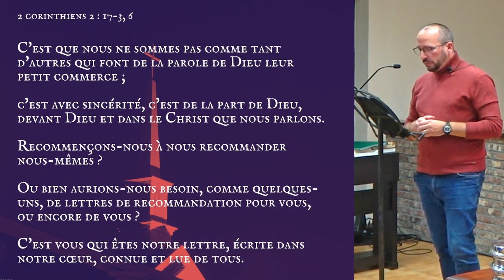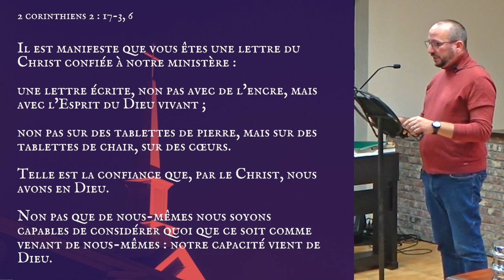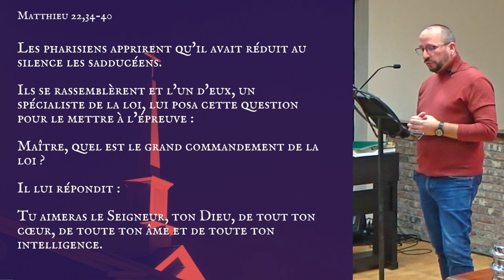CÉLÉBRATION DE LA RÉFORMATION ET DU PROTESTANTISME (Marie-Pierre Tonnon)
CÉLÉBRATION DE LA RÉFORMATION ET DU PROTESTANTISME
Les églises protestantes de Ans - Alleur - Juprelle, d'Amay - Ampsin et de Seraing-Centre se réunissent pour célébrer la naissance du protestantisme et de la réformation.
Cette prédication nous replonge dans les racines de notre foi protestante.

Eglise protestante de Ans - Alleur - Juprelle
Prédication : Pasteure Marie-Pierre Tonnon

Autorisations vidéos et images : Pixabay, Pexels, Coverr, Unsplash, SplitShire, Videezy, Vidsplay, Dareful, Free Stock Video, Life of vids, Videvo.

Lecture biblique : 2 Corinthiens 2: 17-3, 6 et Matthieu 22: 34-40

Horodatage

00:00 Introduction
00:10 Lecture biblique
02:30 Préparation au message ( Pasteur Rémy Paquet )
03:25 Prédication : Célébration de la réformation et du protestantisme
16:18 Informations au sujet de l'église.